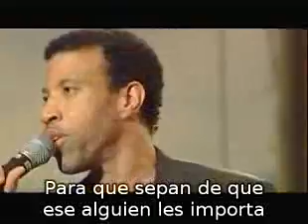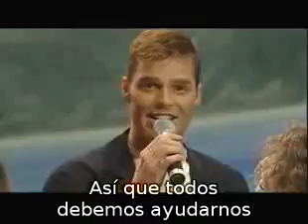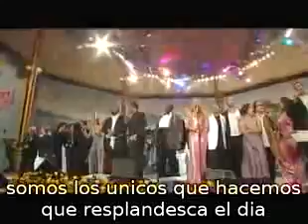We are the word we are the childreen